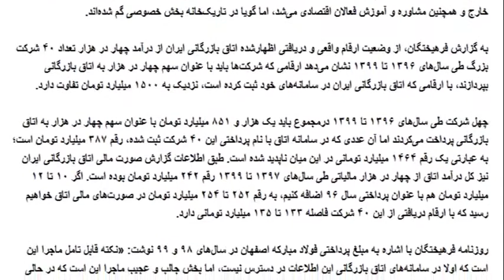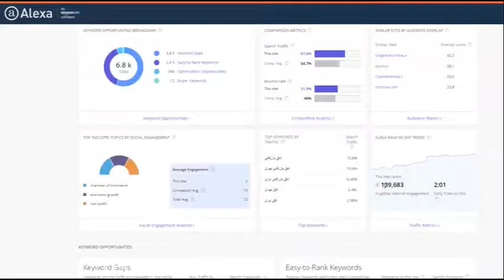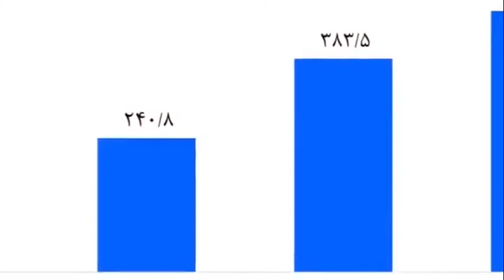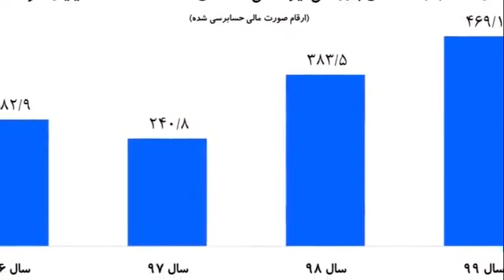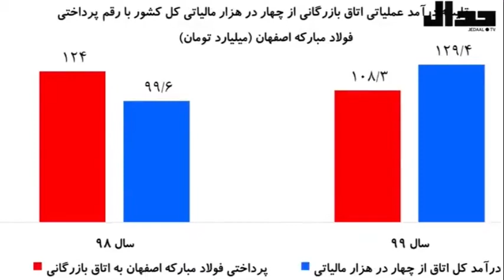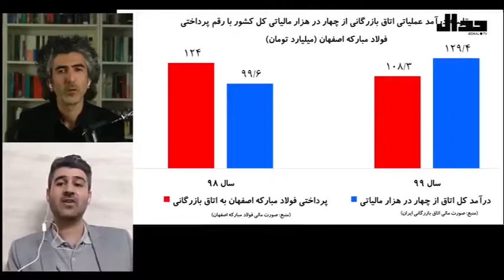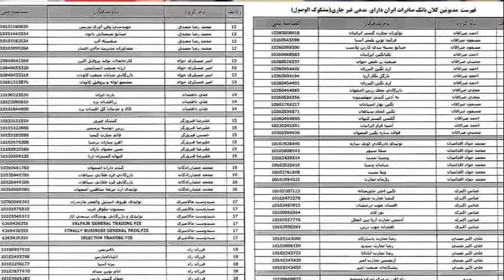در پشت پرده اتاق بازرگانی چه میگذرد؟با همه ابعاد و زوایای اتاق بازرگانی و مفاسد رخ داده آشنا شوید